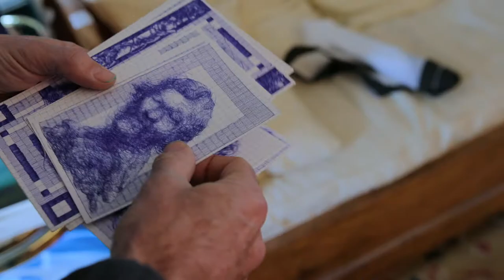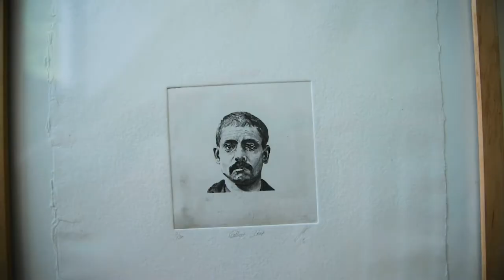Johan Van Mullem | Reverence 2019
Johan Van Mullem returns for his second solo show at Unit London, Reverence. Curated by major art collector Christian Levett, Reverence showcases a series of mesmerising canvases which attempt to reconstruct the soul and essence of man. Although his works are not strictly self-portraits, they do reflect his purest desires, thoughts, and feelings.

Guest curated by Christian Levett, Reverence brings together a collection of works that address themes relating to the exhibition’s title: respect, approbation, worship, awe and adoration. Levett’s art world expertise spans from antiquity to the contemporary, he sits on the board of the Ashmolean Museum in Oxford and on the Arms and Armour Committee at The Metropolitan Museum of Art in New York. Levett founded the MACM (Musée d’Art Classique de Mougins) in Southern France, which houses one of the world’s premier private collections of antiquities. Levett has followed and collected Van Mullem’s work over the past ten years and offers an interesting perspective on the historical influences present in the artist’s works.